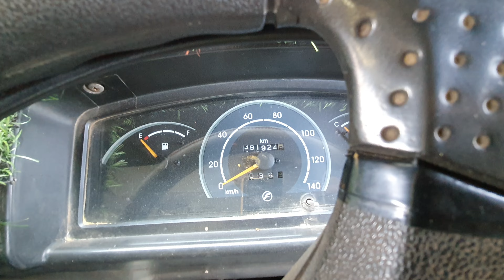Toofan 2014 Model || Force Toofan Chassis number location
tofan 2014 model
force tempo trax toofan